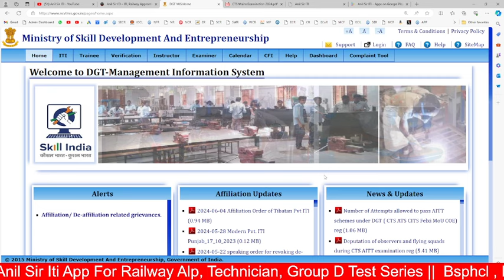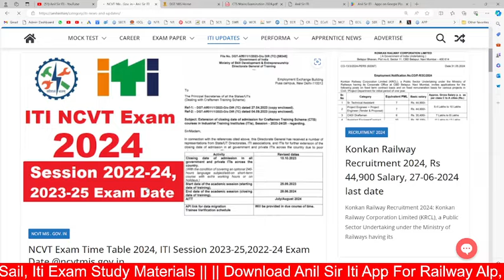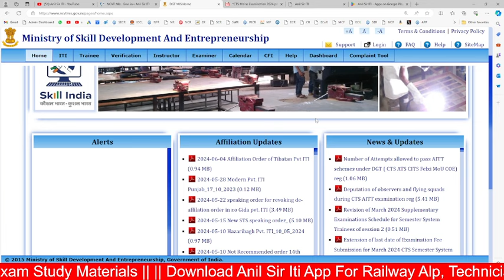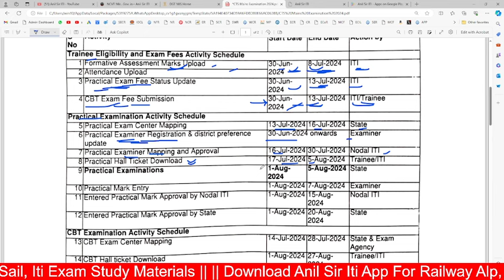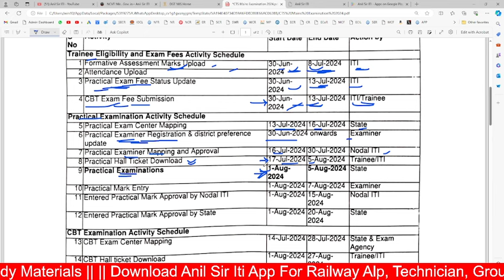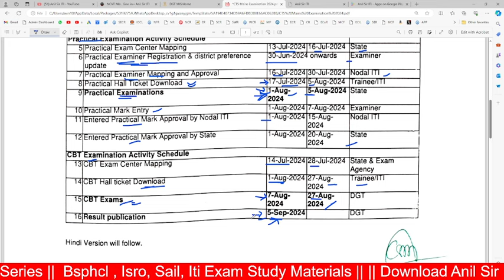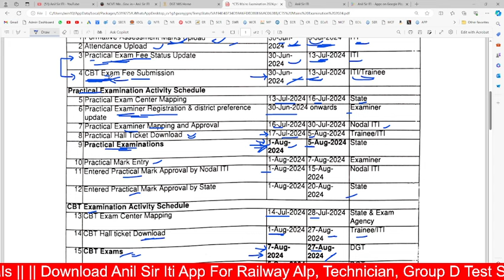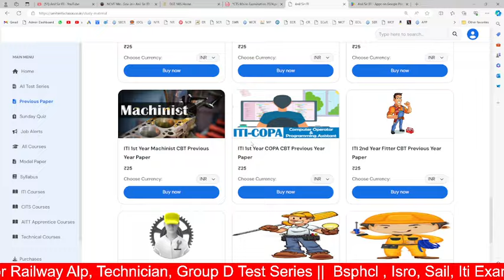ITI छात्रो के लिए खुशखबरी, ITI Exam Date 2024 Out,ITI Exam Time Table 2024 जारी,NCVT Exam Date 2024